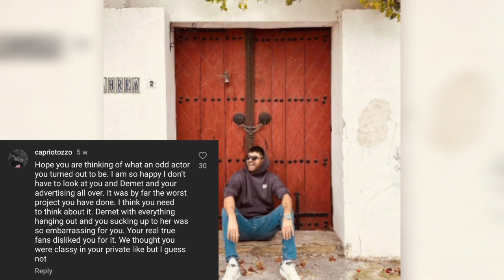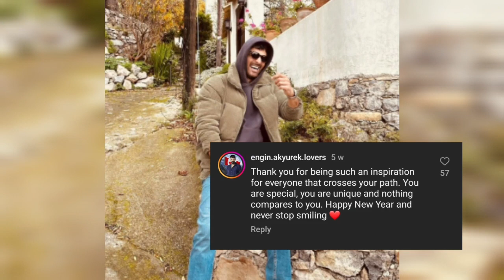Engin Akyurek Bol gülüşlü yllar new instagram update 2024